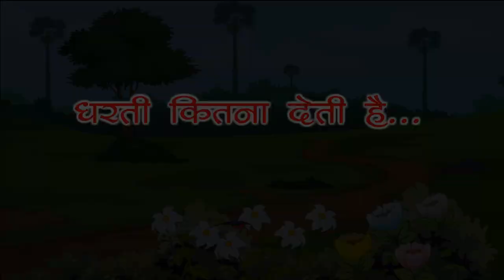Dharti Kitna Deti Hai | Moral stories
Hi
I am Rohit Welcome to our You Tube channel.